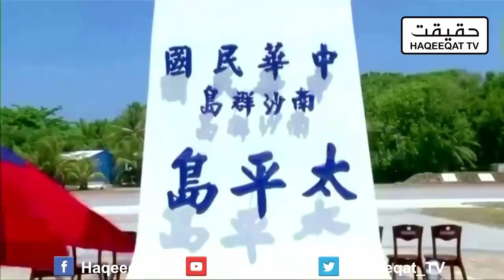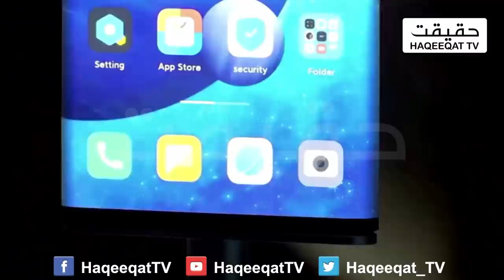77 Fighter Planes of China Entered Into Taiwan's Airspace Message for US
China is now giving a message to US not to interfere in my matters as Taiwan belongs to China and we are ready for any adventure at the moment.